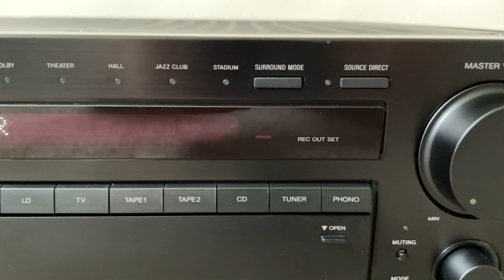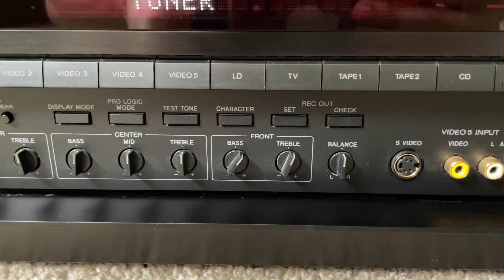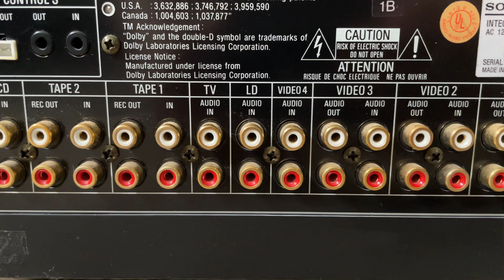Sony TA-AV650 ES Series Home Theater Surround Integrated Amplifier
Sony TA AV650 ES Series Home Theater Surround Integrated Audio Video AV Amplifier

Specifications
Power output: 70 watts per channel into 8Ω (stereo)
Surround output: 70W (front), 70W (center), 30W (rear)
Frequency response: 10Hz to 100kHz
Total harmonic distortion: 0.03%
Input sensitivity: 2mV (MM), 150mV (line)
Output: 150mV (line)
Video Connections: composite, SVHS
Dimensions: 18-1/2 x 6-1/2 x 17 inches
Weight: 37.43lbs
Year: 1991